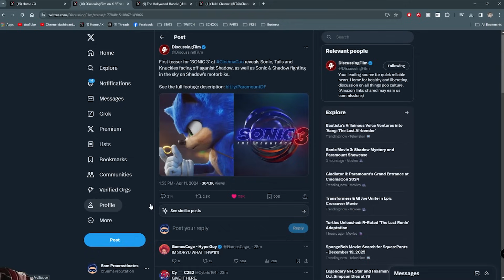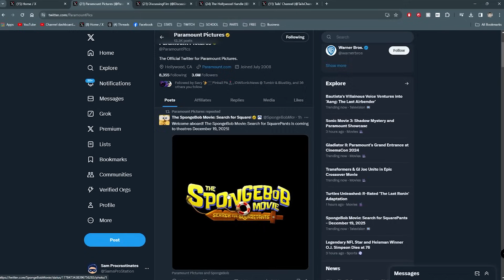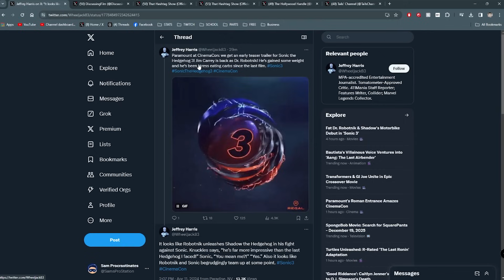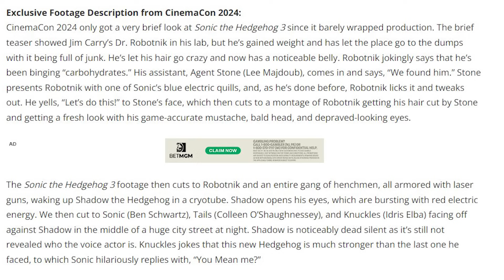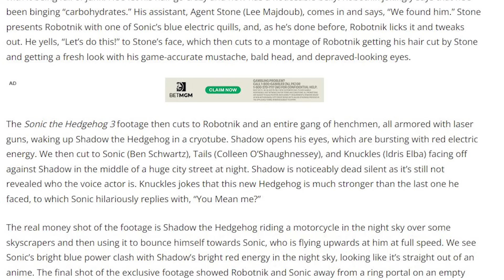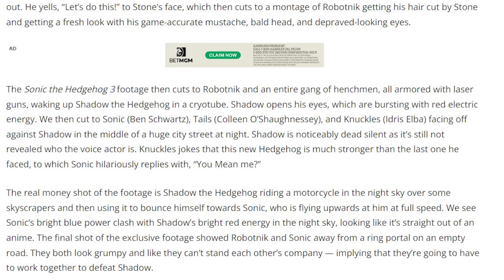SONIC MOVIE 3 TRAILER WAS REVEALED!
At Cinemacon 2024 a Sonic Movie 3 trailer was revealed to a private audience. While the trailer is not out, there is detailed descriptions of what was revealed!

0:00 - Stream Reaction
2:53 - Trailer Information
5:07 - My Thoughts